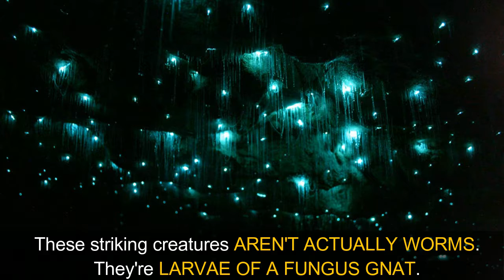Most Magical Places in the World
These are the most magical places on earth (in the world) If you can go there I m sure you will be amazed.. we have a this kind of a world, but unfortunately most people don't see that..

if you like these videos and I will post more videos from now almost daily..

Send me your lovely mail:
243/B6
Ovilana Road
Karandamandiya
Millewa
Horana
Sri Lanka
12400

Thanks
Have a nice day
Dilan